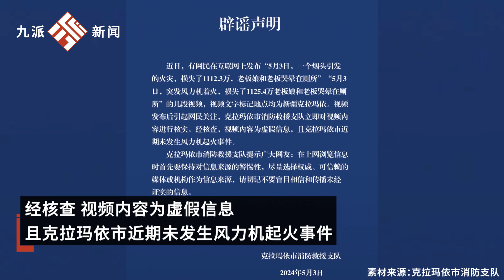官方辟謠“新疆克拉瑪依有風力機著火損失千萬”：虛假信息